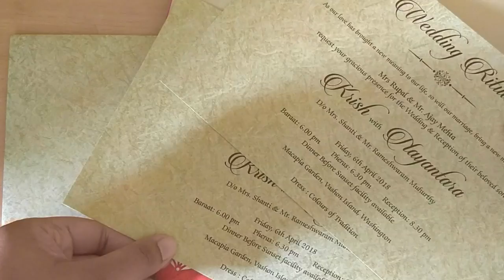JIM/3460: Traditional Ganesha Indian wedding card in red & golden